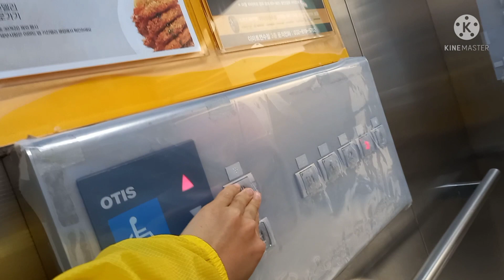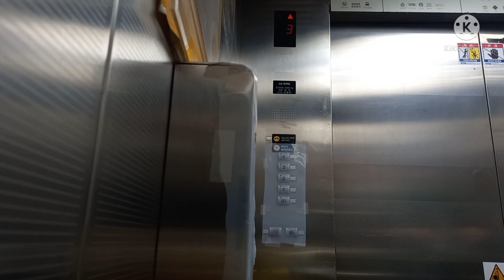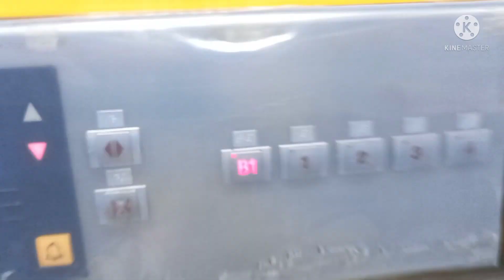30인승 Di2 & 감사합니다. [ 2002 Di2 ] 인천광역시 연수구 동춘동 이마트 연수점 LG.OTIS엘리베이터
2002년식 LG.OTIS엘리베이터 Di2입니다.
디자인은 평범한데 승객용 운전반은 고급 일체형 운전반입니다.
내부 위치표시기는 2개 있습니다.
홀랜턴이 있습니다.
알림음은 안나오고 안내양만 나오는데 감사합니다 라는 안내양도 나옵니다.
30인승 2000kg으로 승강기가 넓습니다.
아직 교체계획은 없는 것 같습니다.

간단 승강기정보

승강기번호: 2122-876
제조사: 오티스엘리베이터(유)창원공장
모델명: Di2
설치일: 2002년 11월 27일